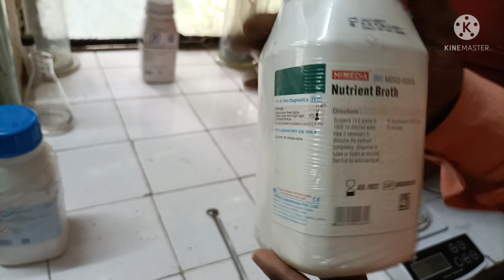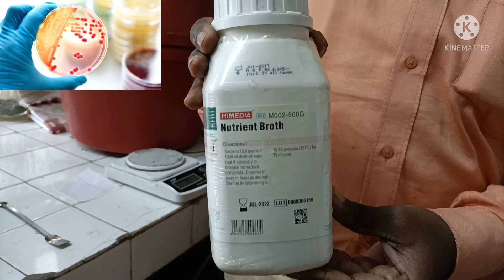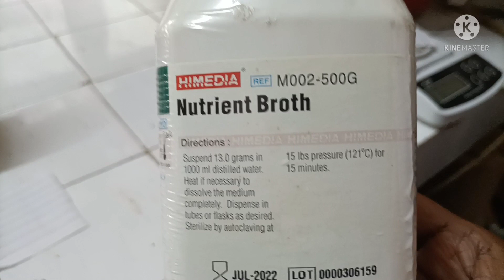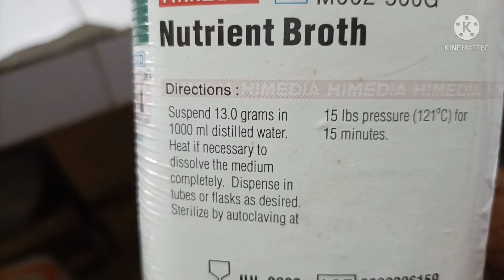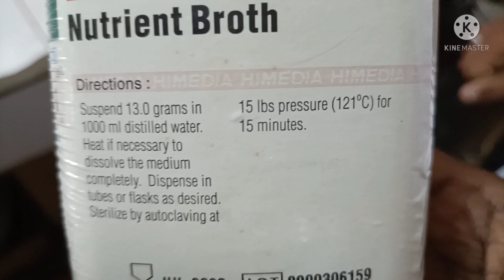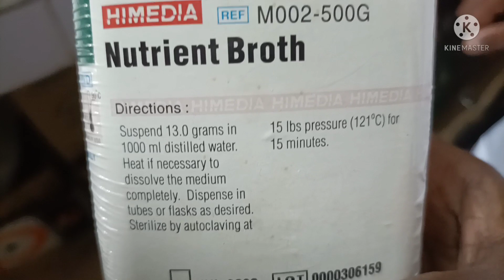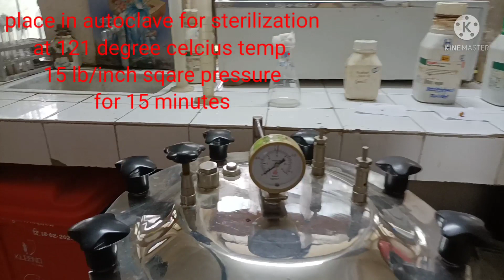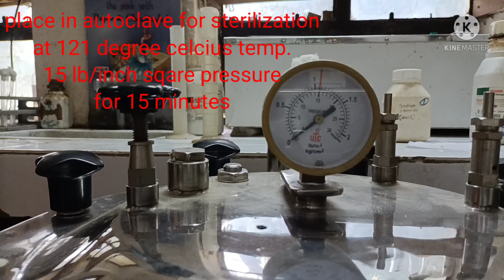How to prepare a Nutrient Broth Culture medium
Culture media for cultivation of microorganisms